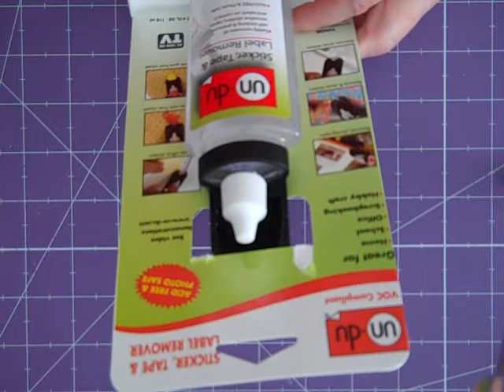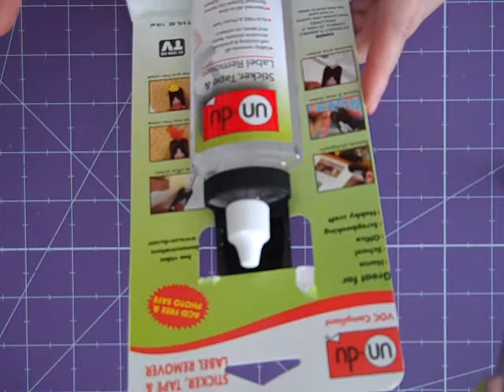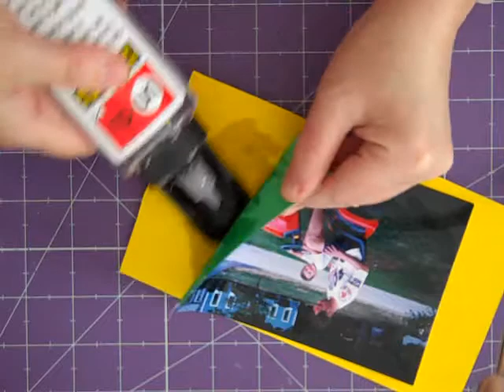Product Review- Un-Du Sticker-Tape, and Label remover